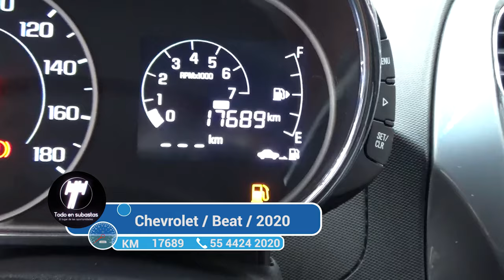Chevrolet / Beat/2020 - 4165